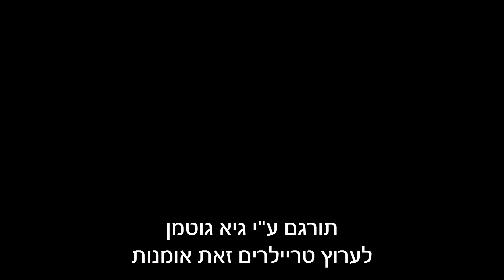גודזילה טריילר 5 תן להן להילחם Godzilla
גודזילה טריילר 5 Godzilla
הסרט אמור לצאת ב-15 במאי 2014 בקולנוע.
לא מדובר בריימיק לגודזילה מ-1998.
אלה חידוש מוחלט לסרט גוזילה מ-1954.
בסרט החדש גודזילה לא יהיה לבדו כמו שאתם רואים בטריילרים לפי מידע ישנם 2 מפלצות נוספות שילחמו אחת בשנייה כולל גודזילה. ב-2010 המפיק בריאן רוג'רס הודיע שגודזילה ילחם עם לפחות מפלצת אחת. ב-2013 הודיעו ב COMIC ON שמפלצת אחת תיקרא ''MUTU'' שיש לה כ-8 רגליים. ועוד נודע שהמפלצת השנייה תהייה בעלת כנפיים.
התקציב של הסרט הוא בסביבות ה-160 מיליון דולר.
מבטיחים באולפנים שזה יהיה סרט המפלצות הגדול בדורו.
 העלילה מספרת על המפלצת הרדיואקטיבית הענקית המכונה ''גודזילה'' המופיעה בגלל טעות אנוש וממיטה הרס חסר תקדים על המין האנושי.
במאי: גארט' אדוורארס
שחקנים: אהרון טיילור ג'ונסון   אליזבת' אולסן     בריאן קרנסטון
תסריט: מקס בורנשטיין, הפקה: ג'ון ג'אשני, צילום: סימוס מקגארווי, עריכה:בוב דוק

"טריילרים חדשים"טריילר עם תרגום"טריילר חדש"סרט חדש"סרטים חדשים"בקולנוע"חדש בקולנוע"סרטון
ויראלי"חדש בסימנה"בקרוב בקולנוע"סינמה סיטי" יס פלאנט"קונוע חן"קדימון"קדימונים"שחקן"שחקנית"הקולנוע" "חדשות על סרטי קולנוע"חדשות על סרטים"ביקורות על סרטים"במאים"תסריט"בימוי"ויראלי"וראלי"גודזילה 2014"גודילה"גדזילה"אימה"מתח"

godzilla" "godzilla international trailer 2" "godzilla unleashed" "godzilla 2014" "Aaron Taylor-Johnson" "elizabeth olsen" "bryan cranston" "gareth edwards" "sally hawkins" "ken watanabe" "juliette binoche" monster creature "giant monster" kaiju "creature feature" abarker "battle of the monsters"